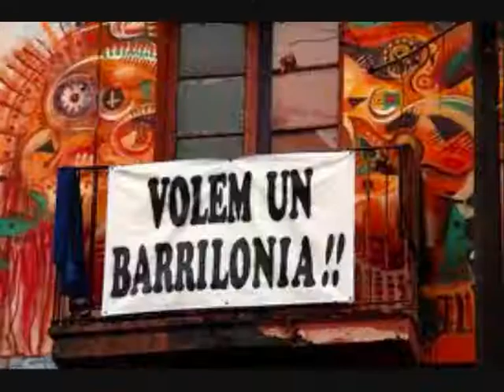GRB - el Chino . [videoclip]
Tema extraído del álbum Cuentos y Leyendas (LP 1987-88).
Videoclip casero no autorizado.